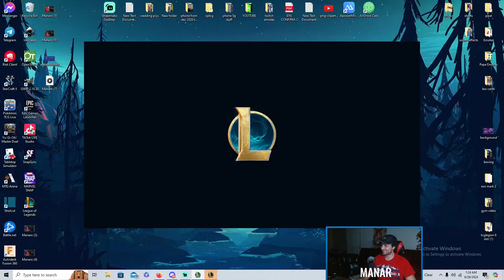NEW VOLIBEAR TOP LANE BUILD SCALES HARD! - How to Play Volibear Top & Carry Beginners Guide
This new korean volibear build does alot of work towards the late game. Let me show you how to get to late game and win hard with this build

League of Legends TOP LANE SHIRT